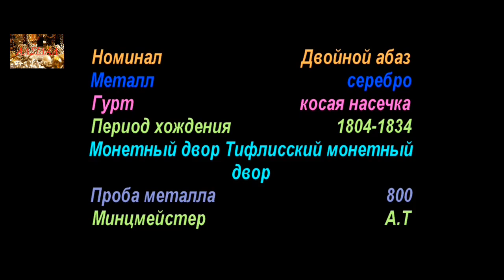Монеты региональных выпусков, Двойной абаз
Монеты региональных выпусков, Царская Россия, Coins of regional issues, Tsarist Russia
Аукционы SU

Удачи Вам.